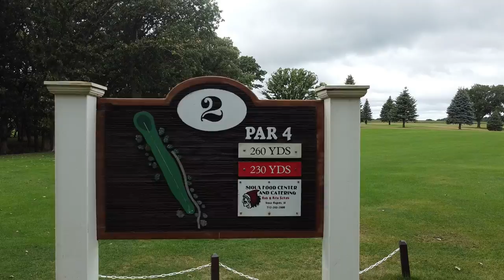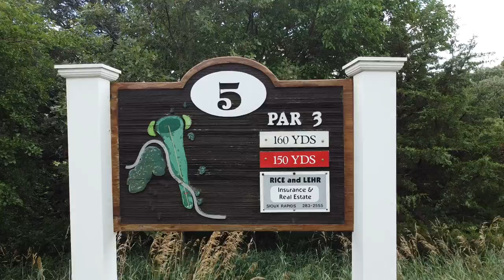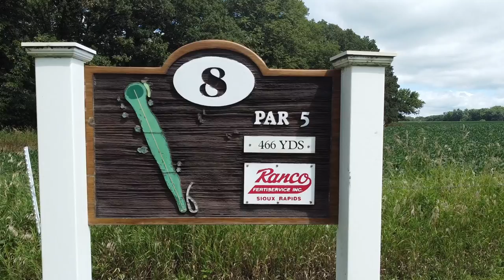Little Sioux Golf & Country Club, Sioux Rapids Iowa.. Drone flyover holes 1 thru 9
Hills, valleys, mature trees, doglegs